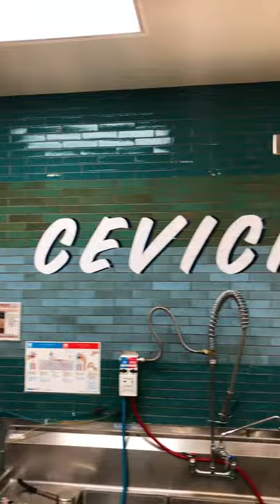Making Fresh Aguachiles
Checking out Vallarta Supermarket and their fresh aguachiles coming together.